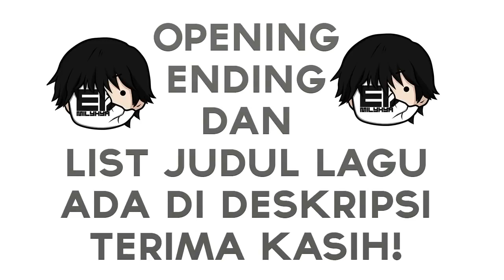Video MILYHYA yang dihapus KOPLAK LYRICS (REUPLOAD)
Video MILYHYA yang dihapus KOPLAK LYRICS #2 (REUPLOAD)